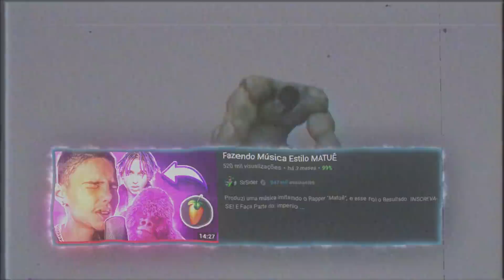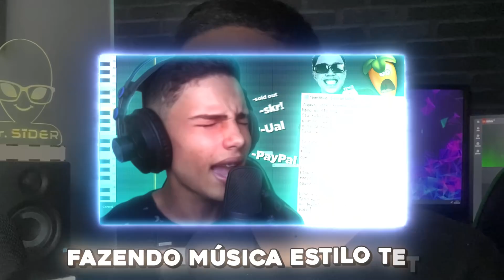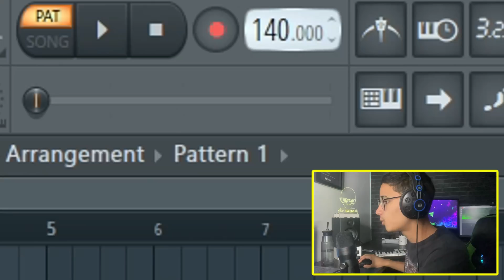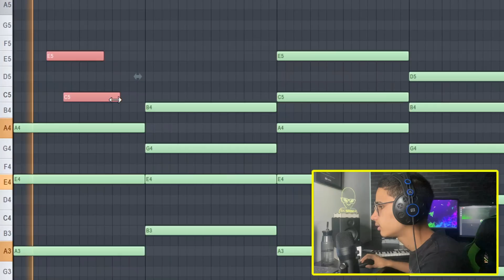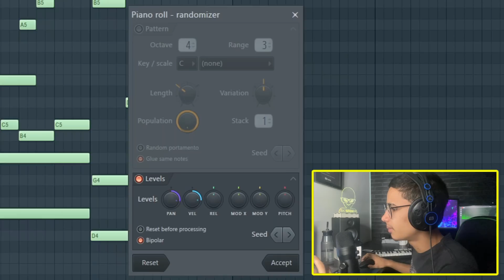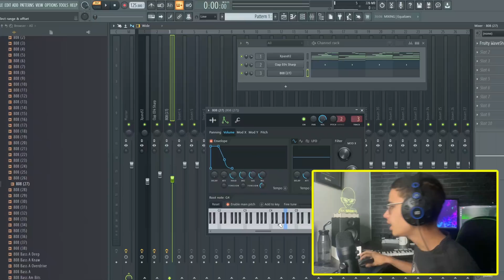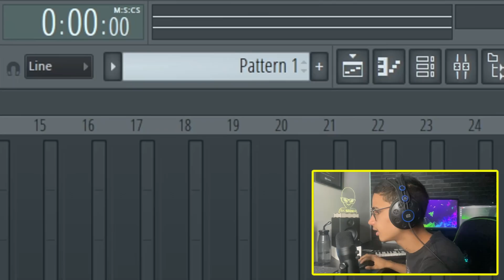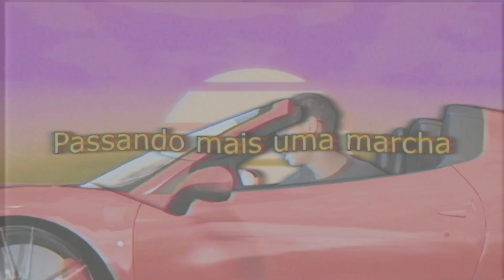Fazendo Música estilo JOVEM DEX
-Vocês gostaram muito dos vídeos: "Fazendo Música Estilo Teto" e "Fazendo Música Estilo Matuê", então eu decidi fazer mais um. Dessa vez Estilo Jovem DEX! 🔥

Segue no Insta: (@srsider)

Ouça SrSider nas Plataformas Digitais!

Realização Hyper Promoções
Produtor Artístico @julianoTeruki

© - SrSider 2021